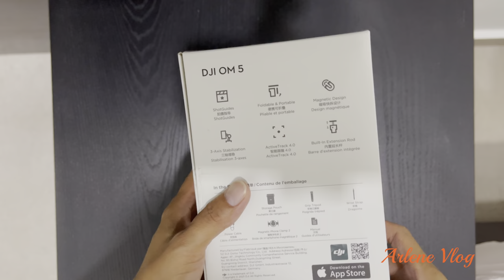DJI OM5 UNBOXING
The newest DJI OM 5 Smartphone Stabilizer